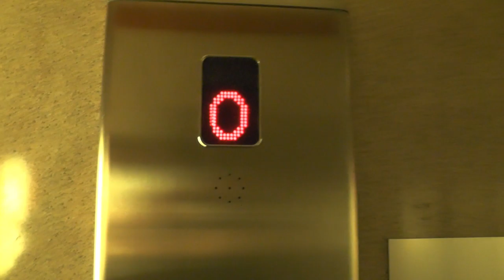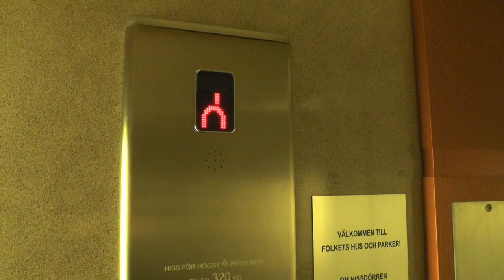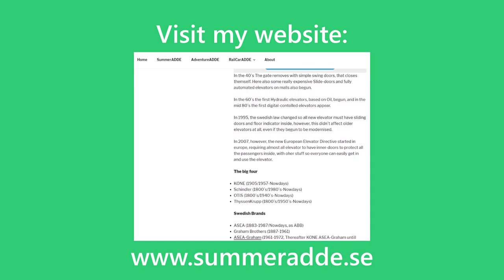TOO LATE! ManKan mod. Traction elevator @ Swedenborgsgatan 1, Stockholm, Sweden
ELEVATOR INFORMATION!

Manufacturer/Tillverkare: KONE?
Installation year/Byggår:
Latest modernization year/Senast moderniserat år:
Serial Number/Tillverkningsnummer:
Capacity/Maxvikt: 325Kg - 4 Persons
Floors:/Antal våningar

Location/Adress: Swedenborgsgatan 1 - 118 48 Stockholm (Södermalm) SWEDEN!